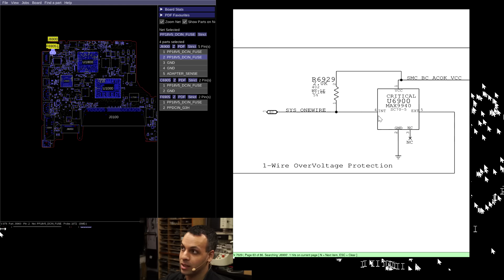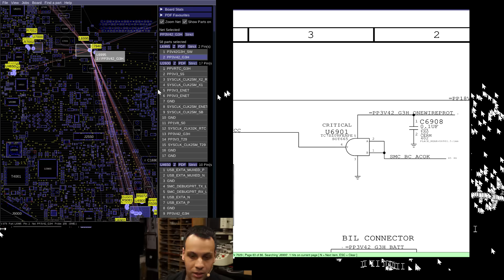Why is there a sponge in this Macbook?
› Bitcoin: 1EaEv8DBeFfg6fE6BimEmvEFbYLkhpcvhj
› Bitcoin Cash: qzwtptwa8h0wjjawr5fsm0ku8kf40amgqgm6lx4jxh
› Dash: XwQpZuvMvU44JT7C7Uh6xHvkSadzJw9fMN
› Dogecoin: DKetsoCvwa2hF29ssgUA4Wz4hxT4kj3KLU
› Ethereum: 0x6f6870feb48f08388ee345cf0261e2f03d2fa310
› Ethereum classic: 0x671bfd61ba87edf6365c97cea33d66ba73645510
› Litecoin: LWnbTTAjojZQt68ihFJFgQq3cYHUsTcyd7
› Verge: DFumZ5sMhi3JktLQpsTVtV9xUt3zKDrcZV
› Zcash: t1Ko3FkphQYoQroQc8k2DVk4WKMAbmNR8PH
› Zcoin: a8QdvArHmdRYe1MjiqtP6jDNe6Z4JgnRKZ